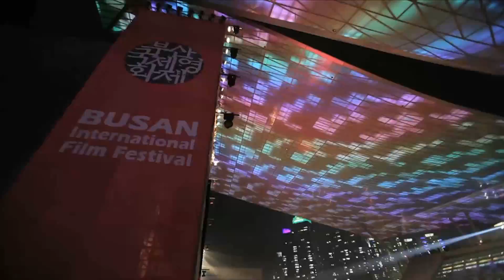2014 도시브랜드